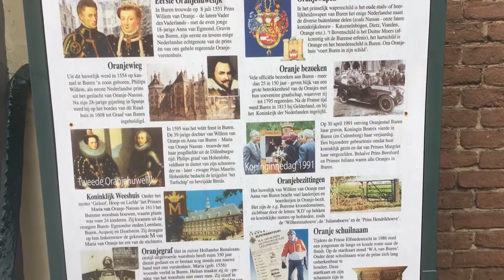Oranjestad Buren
Een wandeling door het pittoreske plaatsje Buren in de Betuwe